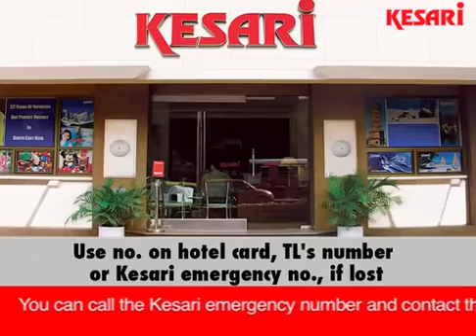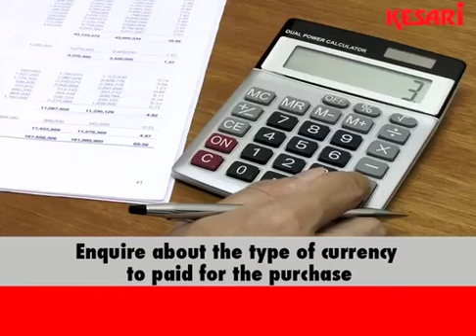KESARI PRE-DEPARTURE INFO - SIGHT SEEING MARATHI